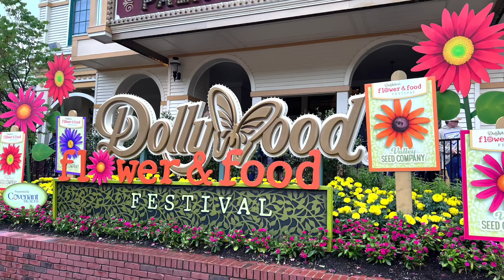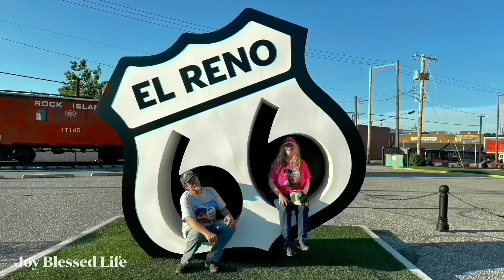Dollywood with friend Fordman Smoky Mountains Tennessee